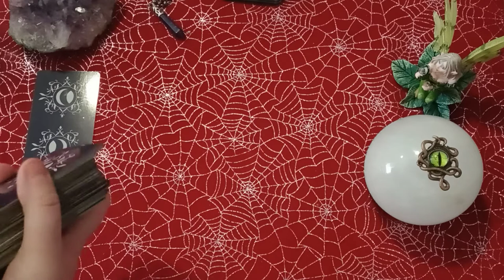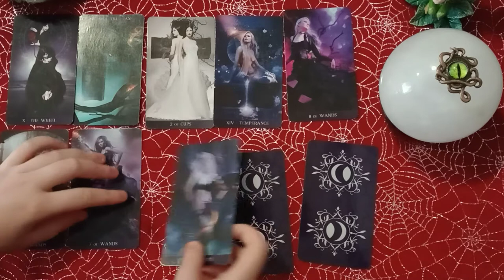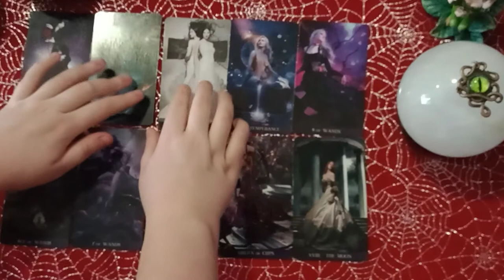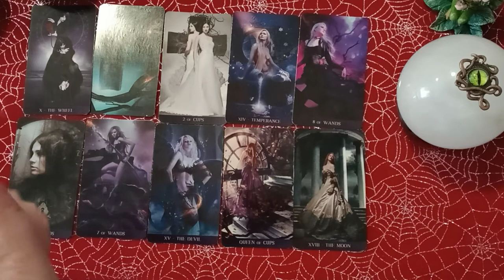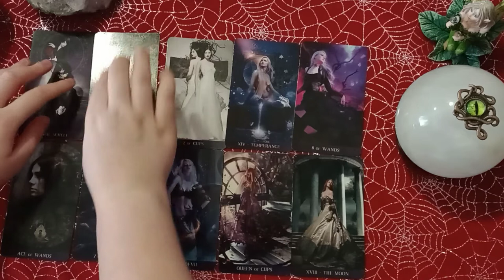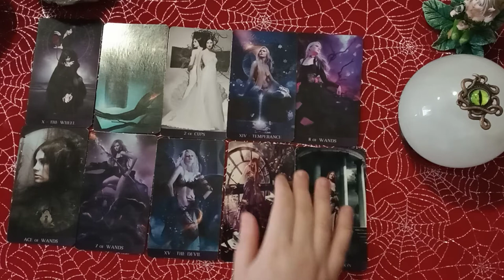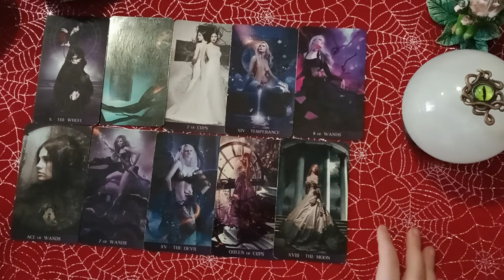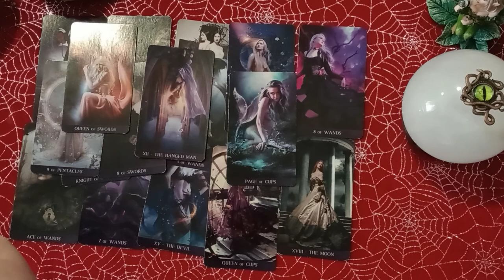AQUARIUS -🌹💖🌹PAST LIFE STORY - THE HEALING ENERGY YOU'RE SENDING THEM IS HELPING THEM!